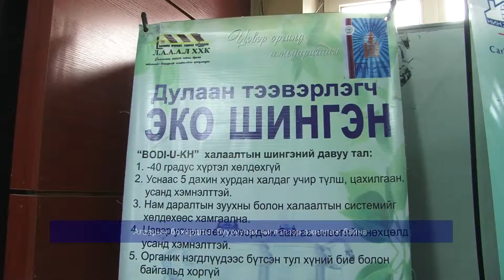Агаарын бохирдлыг бууруулах чиглэлээр ажиллаж байна